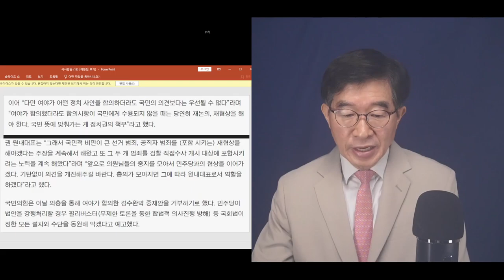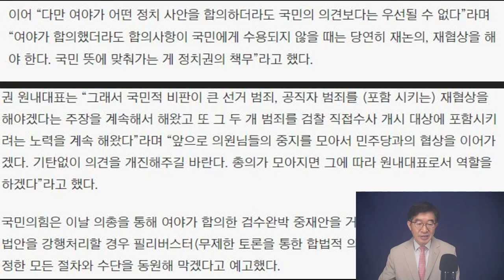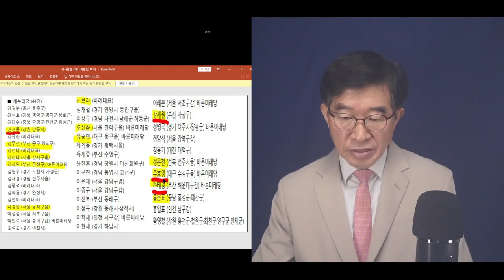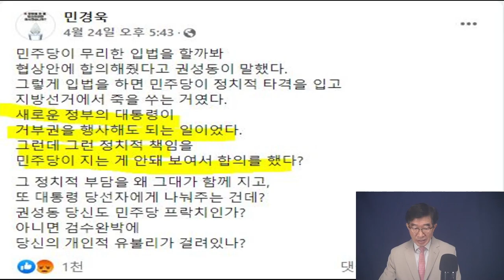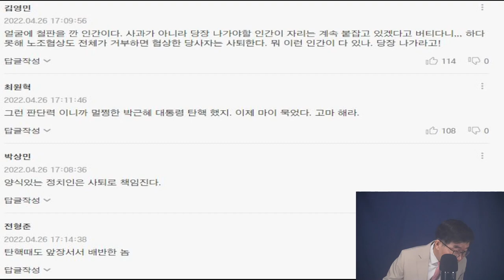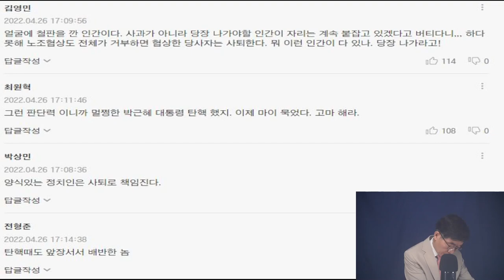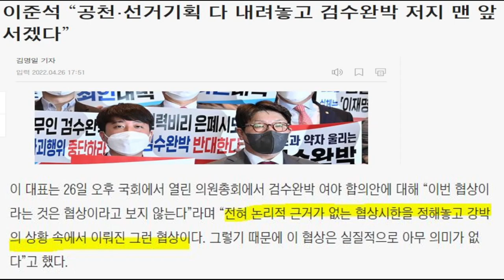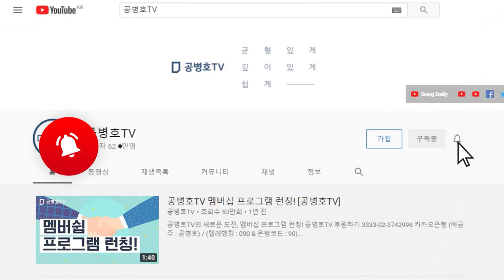더불어민주당, 폭주하다 / 어떻게 하든지 간에 검찰이 선거수사하는 것만은 막아야 하니까 / 마지막까지 패악질을 치는 것은 그만큼 다급하다는 이야기 [공병호TV]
Bitcoin : 3MTW849AkP2ftLeSK2teZHMmzLu7Z83s9U